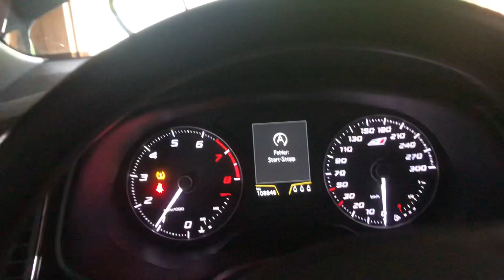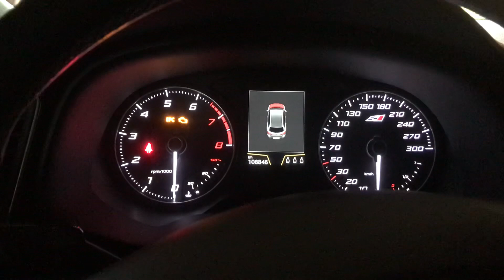Seat Leon Cupra , Start Stop Batterie wechseln, Läuft das Auto danach noch ?😅